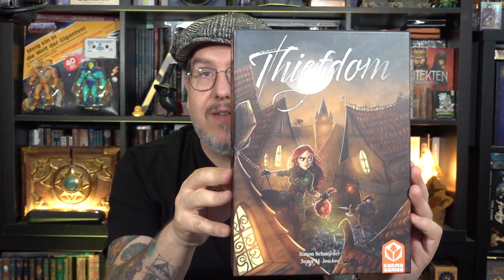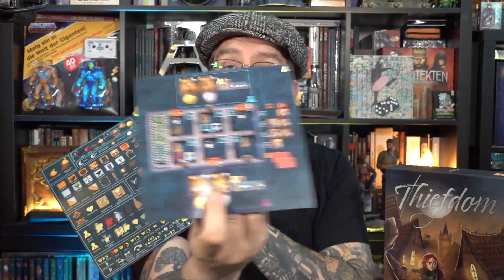Brett im Check: Kickstarter Vorschau Thiefdom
Mit Thiefdom erwartet uns ein spaßiges Pick Up and Deliver Spiel rund um Diebesgilden in einem fiktiven Fantasy-Setting.
Wie mir der Prototyp gefallen hat, erfahrt ihr in meinem Video dazu :-)